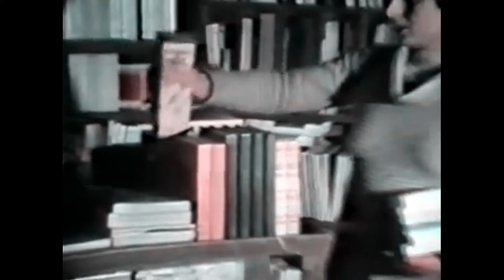ACCADEVA … ca. 45 anni fa. La Pasqua di Luigino Cafiero – Terza parte